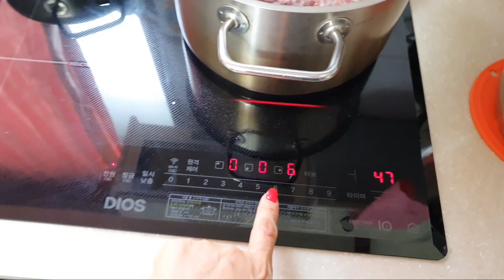집에서시루떡만들기 농사지은쌀과팥으로 팥시루떡했어요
시골살이의 즐거움을 주워담기합니다
농한기의 농촌에서 즐겨보는 시골여인은 소소한 행복감을 느껴봅니다
직접 키워 수확한. 식재료로 팥시루떡을 만들어봅니다
김이 모락모락 피어오르는 시루떡을 맛보시겠습니다
여러분. 행복하시길바랍니다